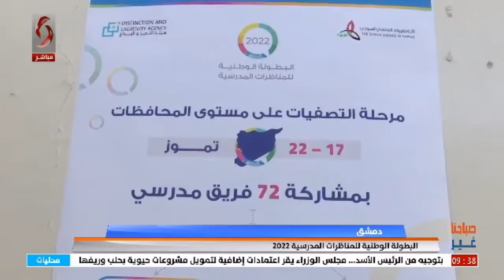البطولة الوطنية للمناظرات المدرسية 2022 - تقرير ماهر رجب